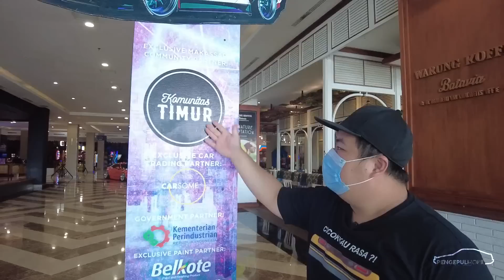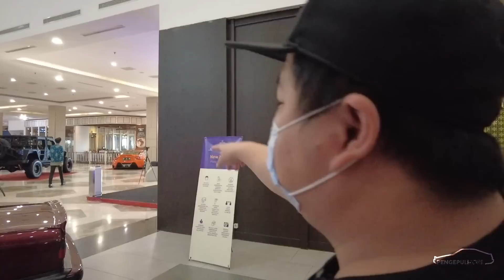ROAD TO IMX MAKASSAR